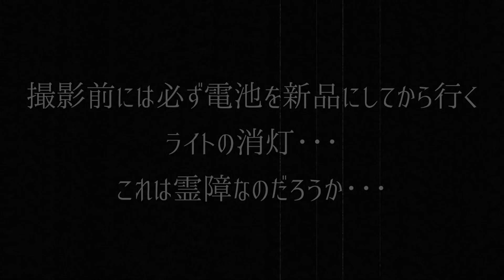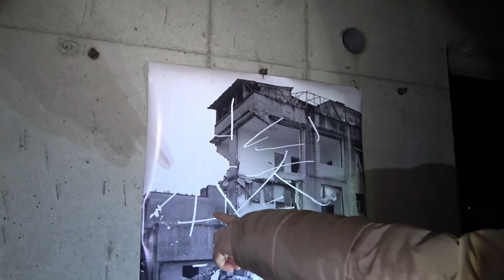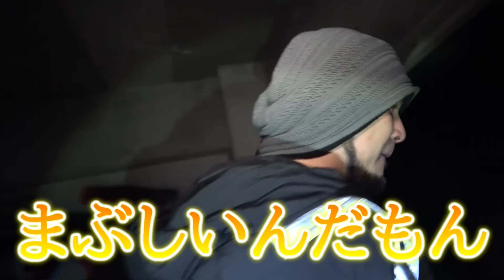【心霊スポット】建設途中で廃墟となったブラックマンションの実態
9階建てのマンションの予定だったが3階部分建設中に業者が撤退･･･
その内部とはいったい･･･

【心霊スポットおすすめシリーズ】